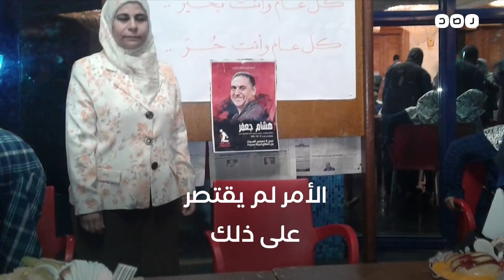كيف يعاقب النظام أساتذة الجامعات في مصر؟